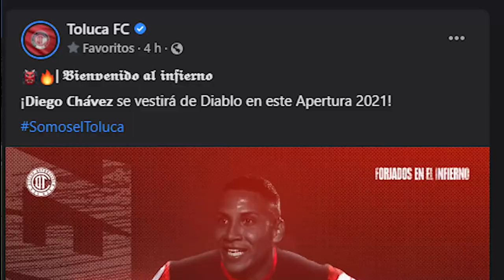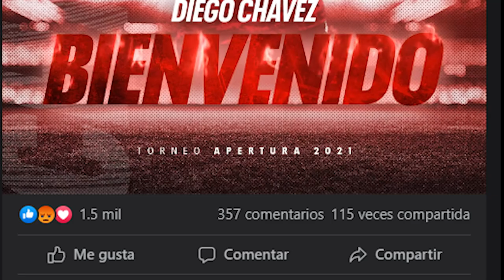✅💥💥 ULTIMA HORA | TOLUCA ANUNCIA REFUERZO EUROPEO PARA EL APERTURA 2021 | LLEGA DE ESPAÑA LIGA MX